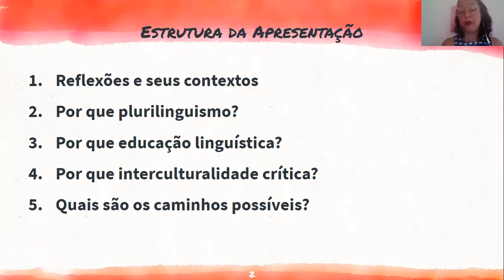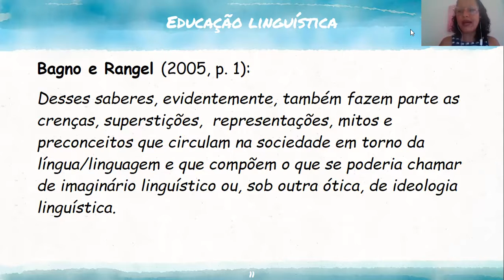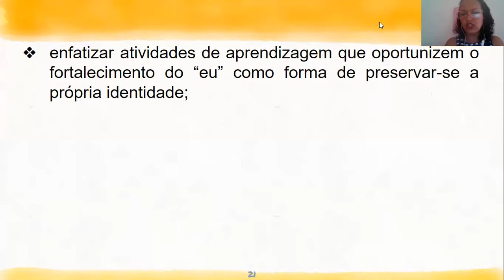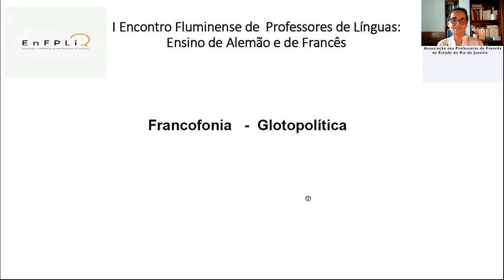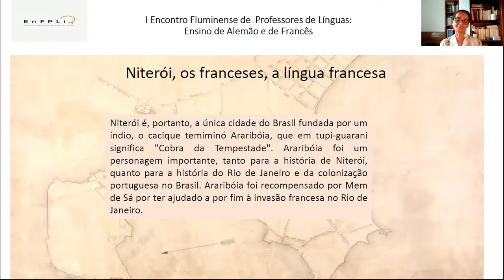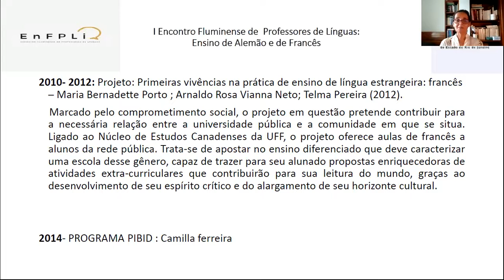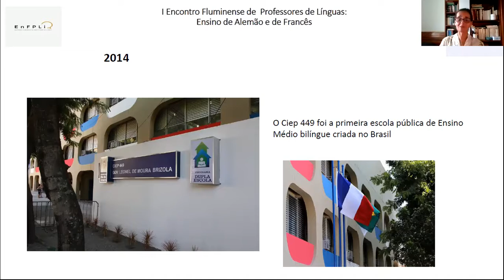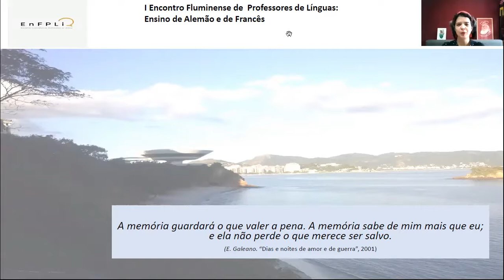I EnFPLi - Educação plurilíngue, interculturalidade e políticas linguísticas para ensino de línguas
I Encontro Fluminense de  Professores de Línguas:  Ensino de Alemão e de Francês - I EnFPLi

Mesa de abertura : Educação plurilíngue, interculturalidade e políticas linguísticas para ensino de línguas

Francofonia em Niterói: uma década de ações glotopolíticas.
Telma Pereira   (UFF)

Educação linguística e interculturalidade crítica: algumas reflexões
Mergenfel Vaz Ferreira  (UFRJ)

Mediação: Camilla Ferreira (UFF)